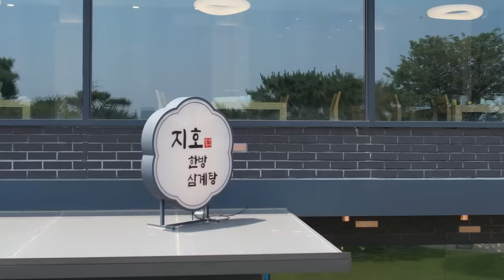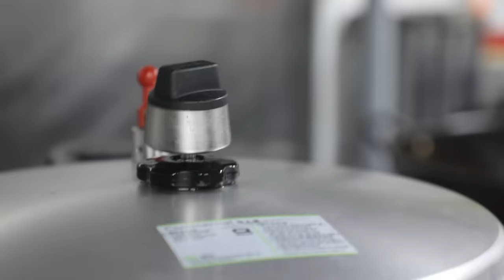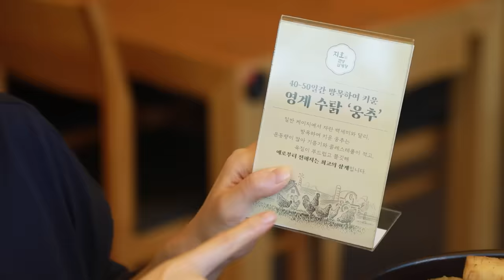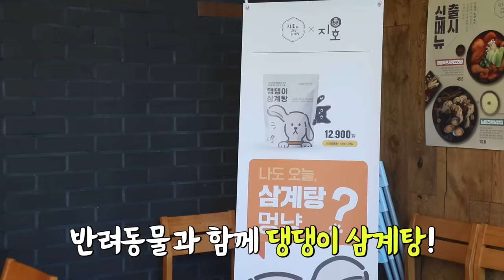삼계탕 몇그릇 먹었을까..🤔 32년 전통 삼계탕 오리백숙 먹방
본 영상은 지호한방삼계탕의